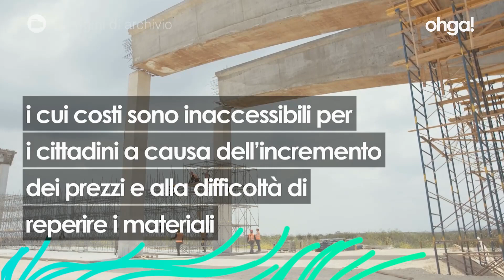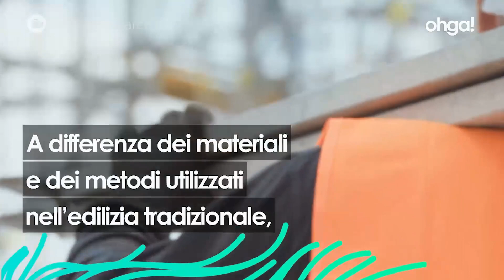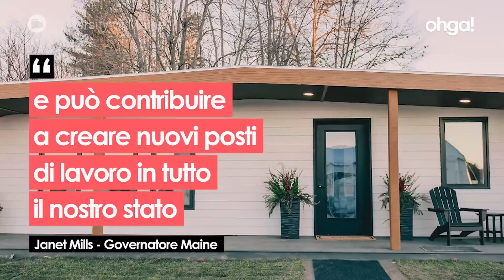Case stampate in 3D e a impatto zero: sono realizzate con gli scarti delle foreste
È la prima casa stampata in 3D, realizzata con gli scarti delle foreste del posto e a zero emissioni di CO2. Si chiama BioHome3D ed è un progetto ideato dall’Università del Maine, in USA che ha pensato a questa soluzione creativa per affrontare la crisi dei costi degli immobili tradizionali. Solo nello Stato del Maine, infatti, è stata registrata una carenza di circa 20.000 abitazioni i cui costi sono inaccessibili per i cittadini a causa dell’incremento dei prezzi e alla difficoltà di reperire i materiali. Così l’Università del Maine ha pensato a “BioHome3D” per localizzare tutta la filiera della produzione. Con il supporto di partner istituzionali e il coinvolgimento di più di 100 ricercatori e scienziati, BioHome3D è stata ideata per fornire agli abitanti del posto un alloggio a basso costo, che rispetta la natura. Dopo la prima fase di progettazione, la casa viene stampata in più moduli tenendo conto degli allacci per le utenze e degli spazi per porte e finestre: grazie all’estrema precisione della stampa 3D, gli sprechi sono pari a zero. Una volta pronti, i moduli vengono trasferiti sul sito stabilito e assemblati in un solo giorno per permettere poi l’inserimento dell’arredo e di tutto il necessario per rendere l’ambiente confortevole